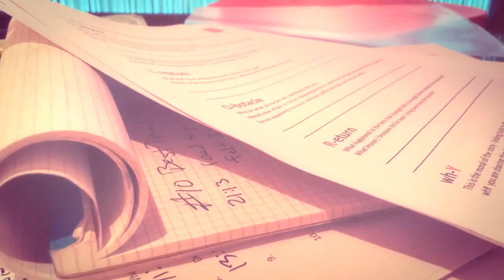Joel Blom Storytelling Advisor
Joel Blom gives Walter Schaerer a briefing on proper storytelling.